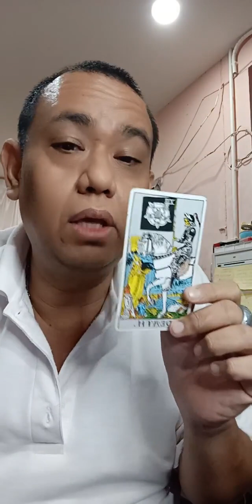รายการไลฟ์สดดูดวงสำนักอาจารย์โอ้และอาจารย์ท๊อปพยากรณ์